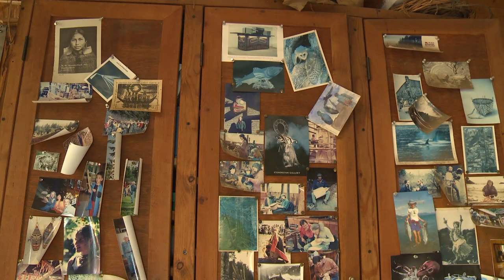Irene Skyriver and Greg Blomberg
Longtime residents of Lopez, Greg and Irene have spent decades developing a large homestead that has become the center of their family neighborhood. Greg, a master woodcarver and toolmaker, tells the stories behind some of his Pacific Northwest Native inspired masks and totem poles.

Irene complements Greg’s art with the artistry of her fabulous garden, which explodes with color and texture. Her garden, greenhouse, vineyard, pond and orchards are an important part of the local ecosystem that sustains their extended family.